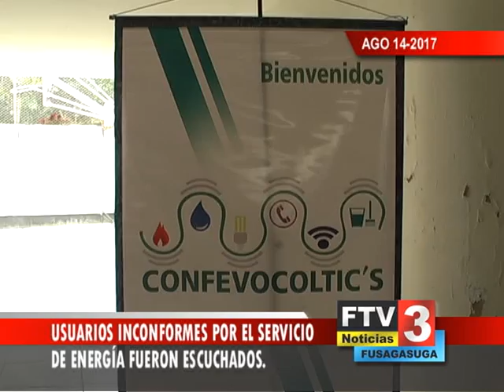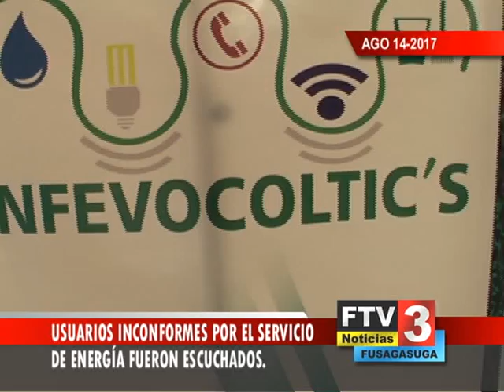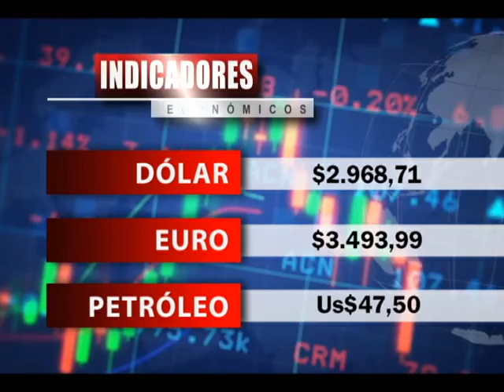Titulo Noticia - Día 14 Mes AGOSTO 2017 - FTV Noticias PARTE 1